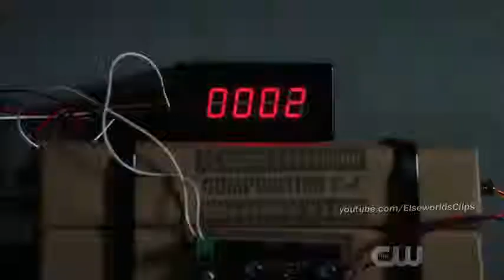Cisco's College Roomate Barry Leaves Nora Out The Flash 5x21 HD